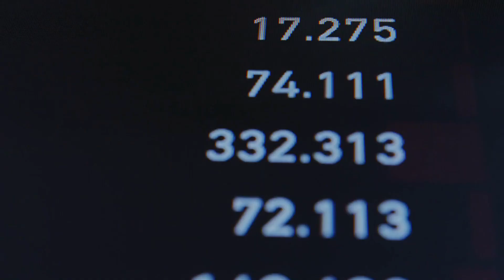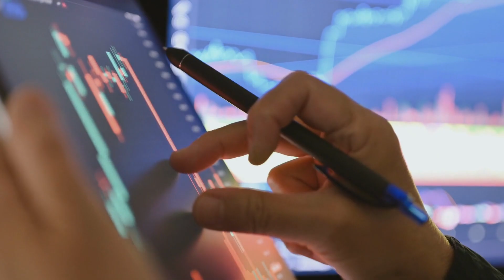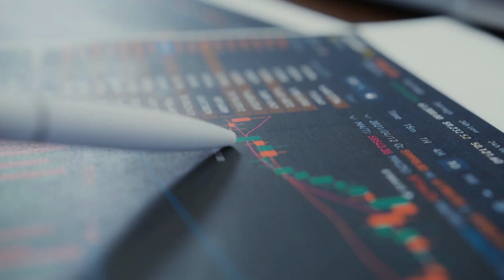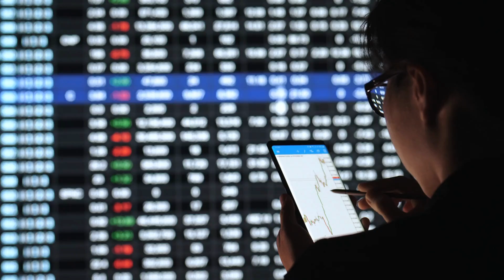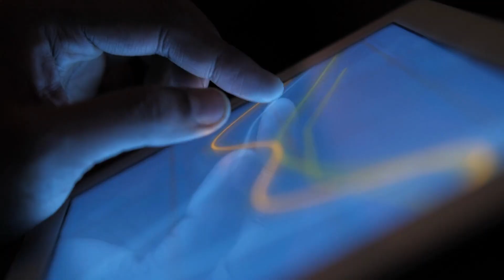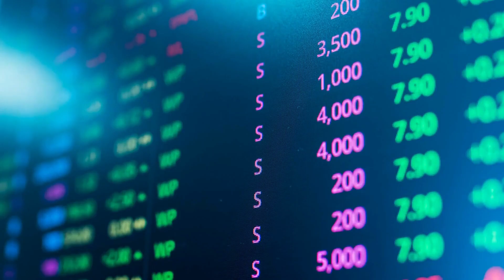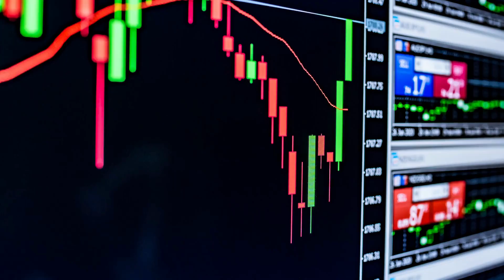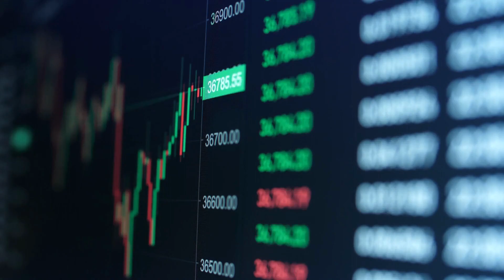Why Cardano ADA Is Soon Going To Be The #1 Crypto | CARDANO INSIDER